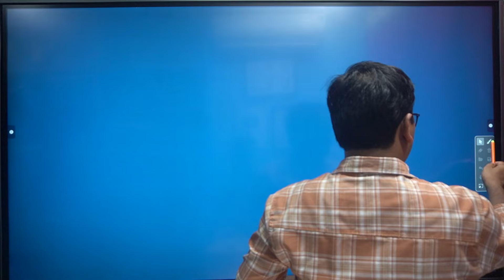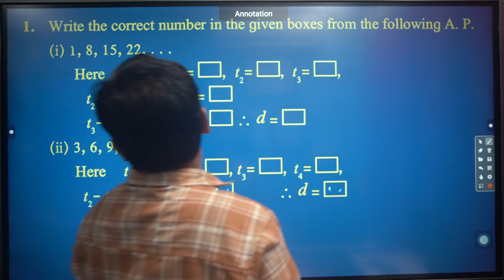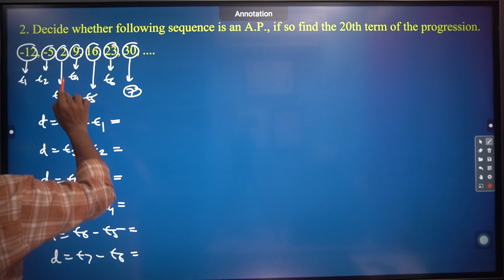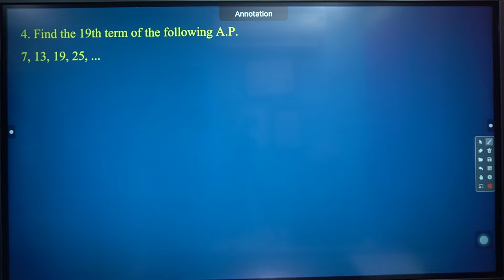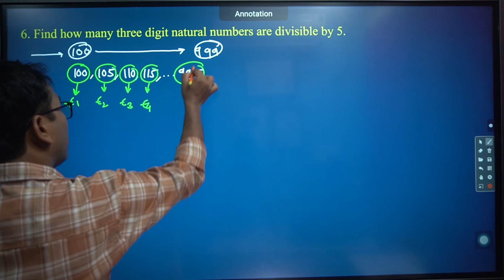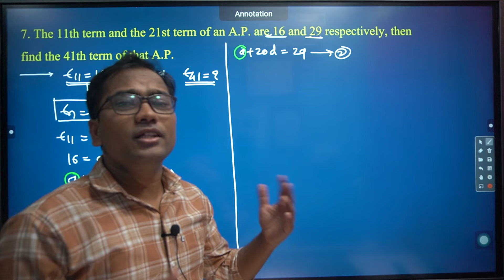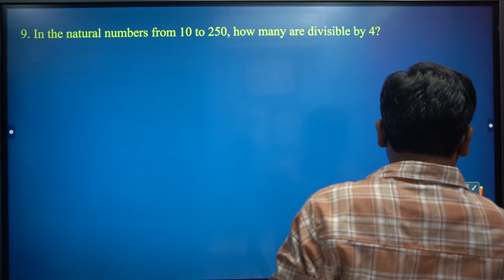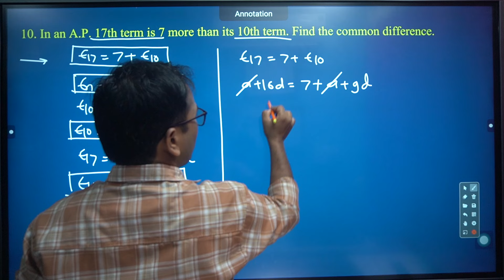10th Math Part 1 | Chapter 3 | Arithmetic Progression | Practice Set 3.2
10th Math Part 1 | Chapter 3 | Arithmetic Progression | Practice Set 3.2

दहावी गणित भाग 1 | दोन चलांतील रेषीय समीकरणे | सरावसंच 1.1 | Board Exam 2025